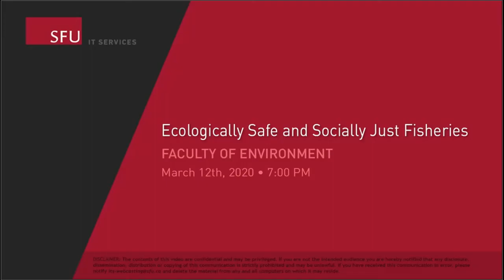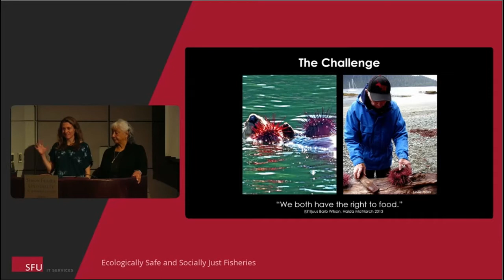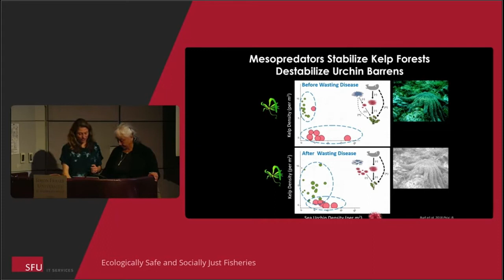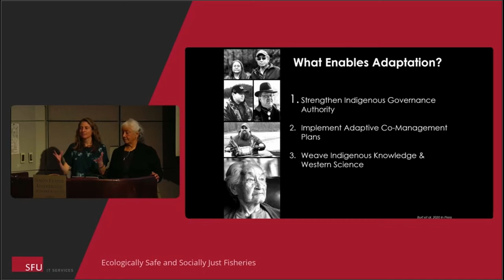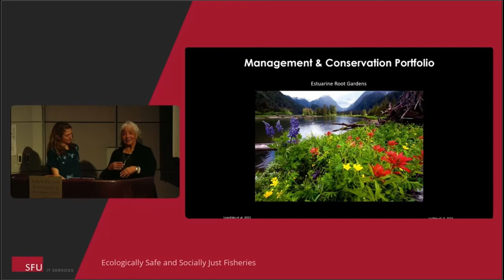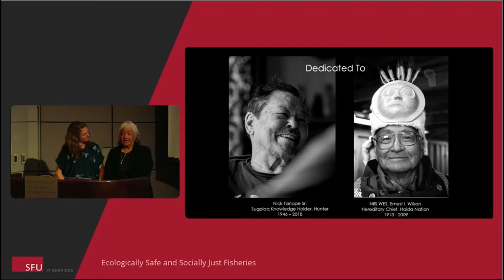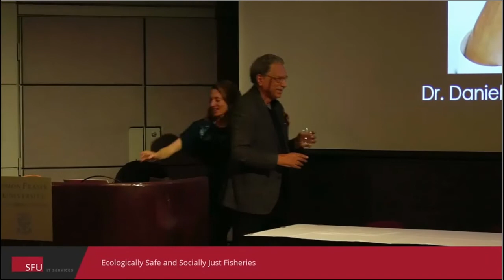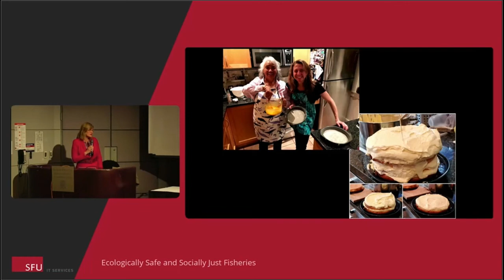Navigating towards ecologically safe and socially just fisheries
Operating within the biophysical limits of our biosphere and ensuring its equitable use is the central challenge of our time. This is acutely true among the world’s oceans where fisheries provide food, livelihoods and well-being for over 3 billion people.  Worryingly, many of these fisheries are in poor shape. Salomon and Kii’iljuus hope to change this by sharing recent discoveries and stories of revitalization from B.C.’s  kelp forests, ancient clam gardens and Pacific herring fisheries.  Respondent, Dr. Daniel Pauly, UBC Killam Professor and acclaimed marine scientist, will then provide his global perspective and iconoclastic vision for the future of fisheries worldwide.